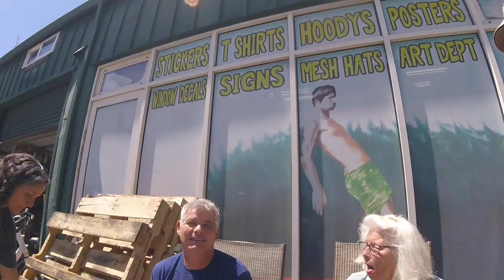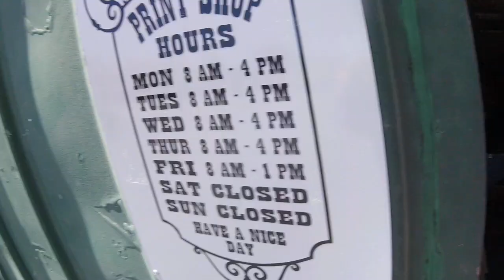05/03/2024 Jerry was grateful but Aron had a short food supply so Jerry had to eat the rest of the ?